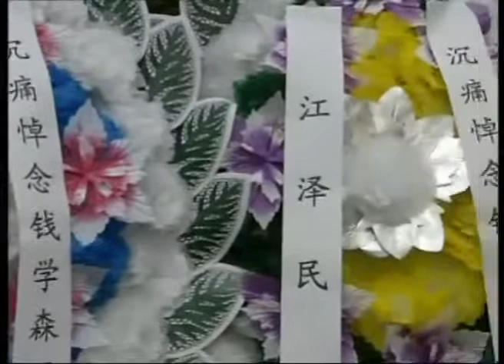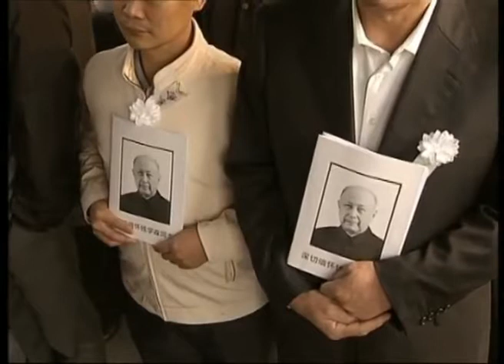2009年11月6日，钱学森同志遗体在京火化，胡锦涛、江泽民、吴邦国、温家宝、贾庆林、李长春、习近平、李克强、贺国强、周永康到八宝山革命公墓送别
中国共产党的优秀党员，忠诚的共产主义战士，享誉海内外的杰出科学家和我国航天事业的奠基人，中国科学院、中国工程院资深院士，中国人民政治协商会议第六届、七届、八届全国委员会副主席钱学森同志的遗体，6日在北京八宝山革命公墓火化。

钱学森同志因病于2009年10月31日8时6分在北京逝世，享年98岁。

钱学森同志病重期间和逝世后，胡锦涛、江泽民、吴邦国、温家宝、贾庆林、李长春、习近平、李克强、贺国强、周永康等同志，前往医院看望或通过各种形式对钱学森同志的逝世表示沉痛哀悼并向其亲属表示深切慰问。

6日上午，八宝山革命公墓礼堂庄严肃穆，哀乐低回。正厅上方悬挂着黑底白字的横幅“沉痛悼念钱学森同志”，横幅下方是钱学森同志的遗像。钱学森同志的遗体安卧在鲜花翠柏丛中，身上覆盖着鲜红的中国共产党党旗。

中央和国家机关有关部门负责同志，钱学森同志的生前友好、家乡代表和首都各界群众也前往送别。